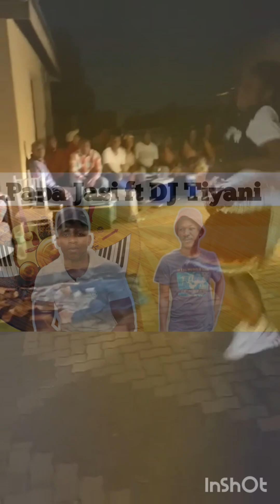Papa Jasi ft Dj Tiyani - I love you nwa Gezani 🔥🔥 December hits